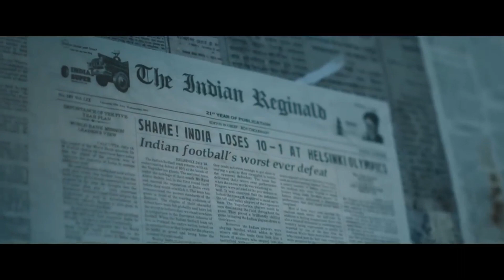Bade Miyan Chote Miyan Box Office Collection | Maidaan Box Office Collection | Akshay | Ajay Devgan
Welcome to Mad4Bollywood, your one-stop YouTube channel for everything Bollywood! 🎬🎶 If you're an ardent fan of the glitz, glamour, and magic of Hindi cinema, then you've come to the right place. Get ready to dive into the enchanting world of Bollywood as we bring you the latest news, reviews, gossip, and exclusive behind-the-scenes content that will leave you craving for more!
💃 Song and Dance: Immerse yourself in the magical world of Bollywood music. From foot-tapping item numbers to soulful melodies, we've got all the hit songs covered. Don't forget to join our dance tutorials to learn the latest grooves and dance like a Bollywood star!

🎬 Behind the Scenes: Go beyond the movies and witness the making of your beloved films. Our exclusive behind-the-scenes videos offer a glimpse of the hard work, creativity, and dedication that goes into creating those epic Bollywood moments.

Maidan movie collection
Maidan film series
Maidan cinema assortment
Maidan movie anthology
Maidan cinematic compilation
Maidan film library
Maidan movie box set
Maidan film catalogue
Maidan movie assortment
Maidan film selection
Maidan cinematic anthology
Maidan movie series
Maidan film collection
Maidan cinematic compilation
Maidan movie anthology
Maidan cinema assortment
Maidan film library
Maidan film catalogue
Maidan movie assortment
Maidan film selection
Maidan cinematic anthology
Maidan movie series
Maidan film collection
Mad4Bollywood promises to deliver top-notch content that will leave you entertained, informed, and craving for more. Whether you're a seasoned Bollywood lover or just starting to explore the magic of Hindi cinema, we've got something special for everyone.

Thank you for being a part of the Mad4Bollywood family. Let's celebrate the essence of Bollywood together!